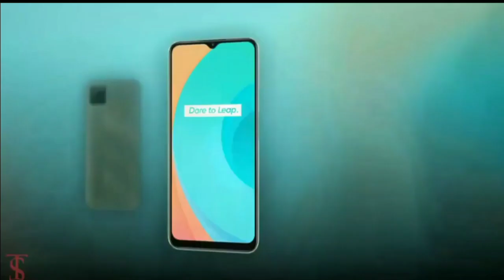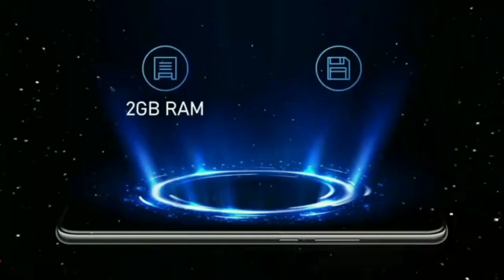Realme c11 2021 Price, Official Look, Specifications & Camera, Features .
sarch topic÷
Realme C11 reviw
Realme c11 price
RealmeC12
RealmeC  unboxing
RealmeC112021
RealmeC20
RealmeC11 5g
Realme11

mo Salman
from.sultanpur up